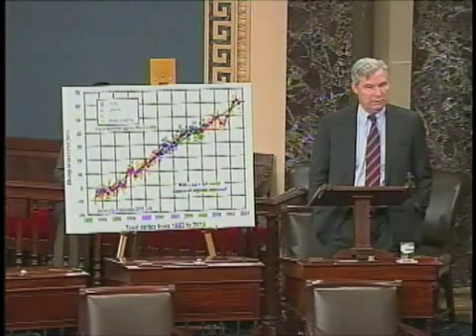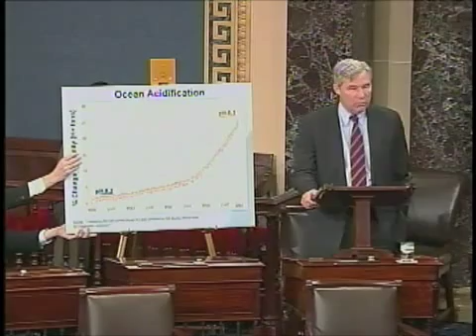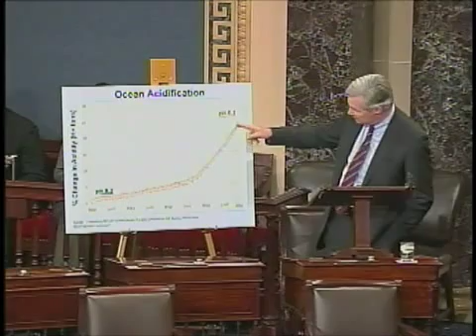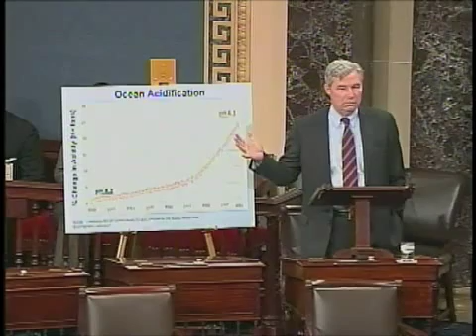Time to Wake Up: Climate Change is Harming our Oceans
January 7, 2014 - In this week's "Time to Wake Up" speech, Sheldon discusses the effects of climate change on our oceans.  He details the threat that rising sea levels, increasing acidification, and warming temperatures pose to marine life and to coastal communities.